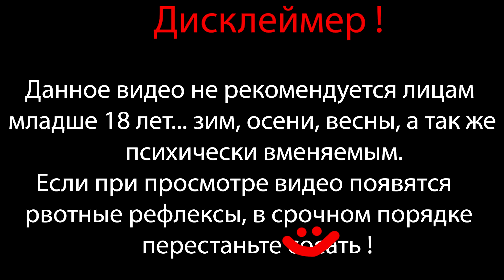ВО ТЬМЕ НОЧИ НА 100% ⇶ Lego Batman: The Videogame №43